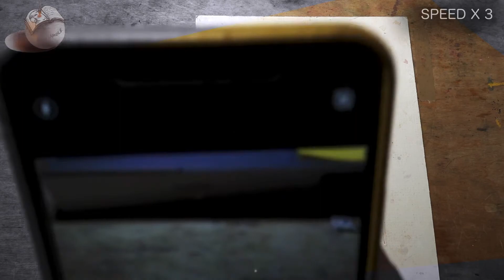PROCESS: Daily Rose Watercolour Painting DAY 1847 (20200828FRI)